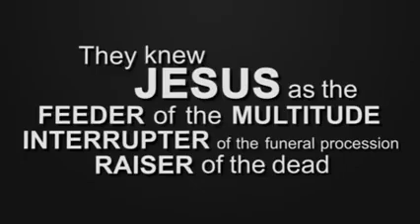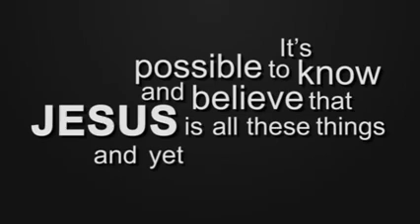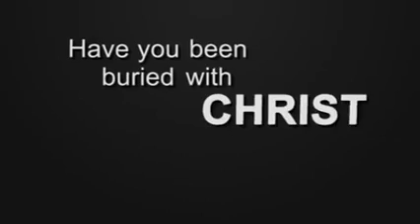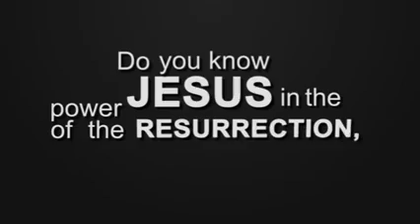do you know jesus ?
it is the video speaking and describing jesus christ the son of God